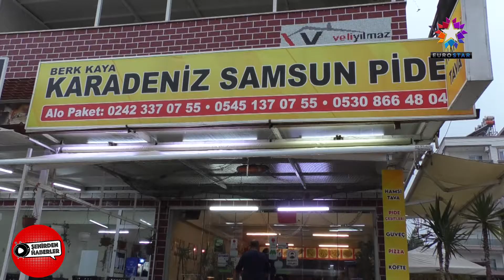BK KARADENİZ PİDE SALONU | EUROSTAR TV "Şehirden Haberler"